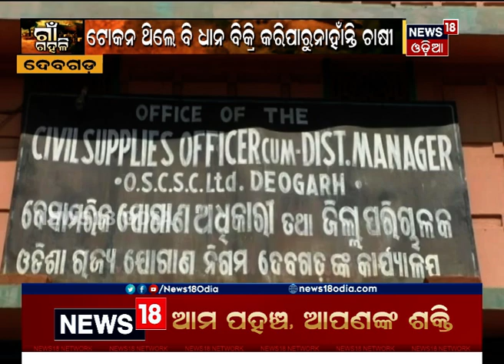ଦେବଗଡ଼: ଟୋକନ ଥାଇ ବି ଧାନ ବିକ୍ରି କରିପାରୁନାହାନ୍ତି ଚାଷୀ